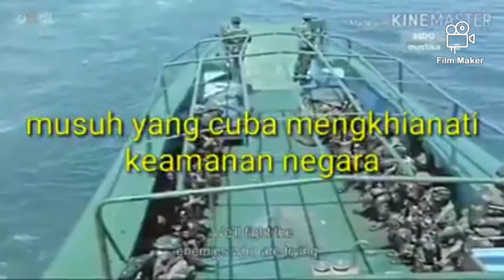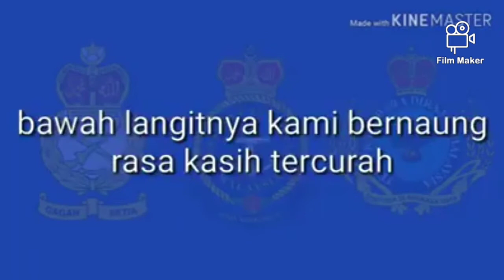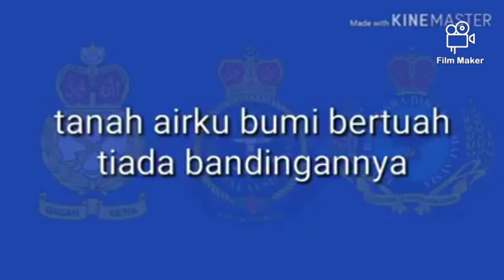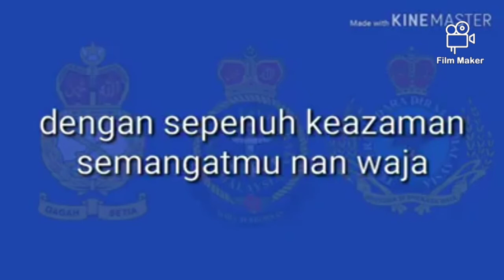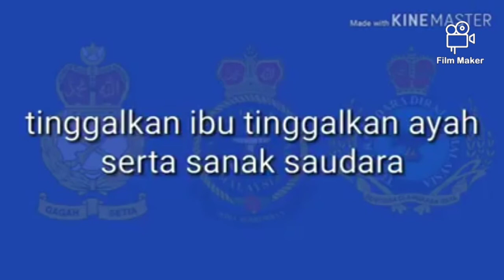aku lah perwira